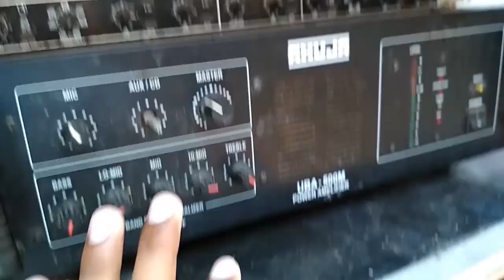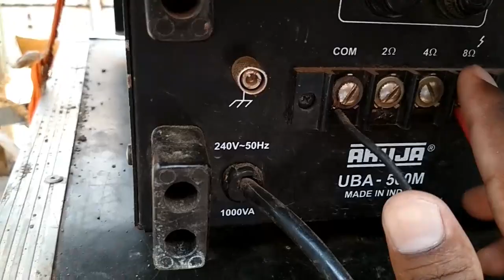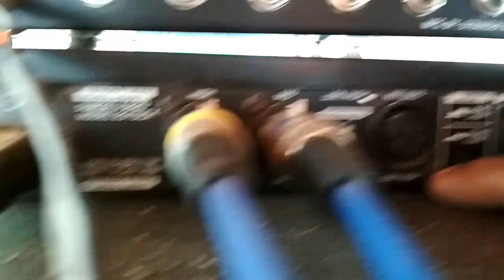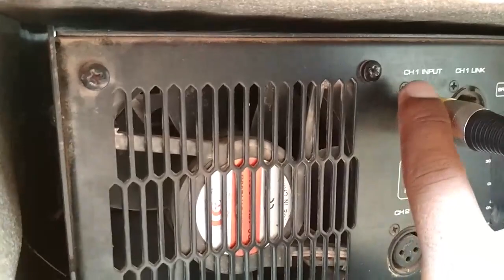DJ Setup Connections | Mixer, Crossover, Amplifier.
3 Way Mode Full DJ Setup Connections | Mixer, Crossover,

Amplifier.speaker repair in hindi (step by step guide)18 inch bass DJ speaker repair | Bass Speaker Repair